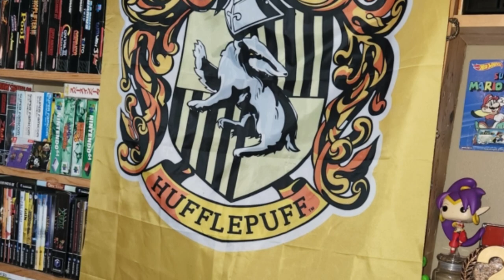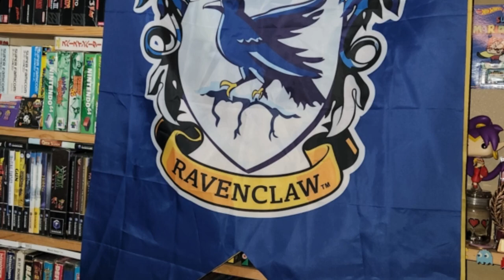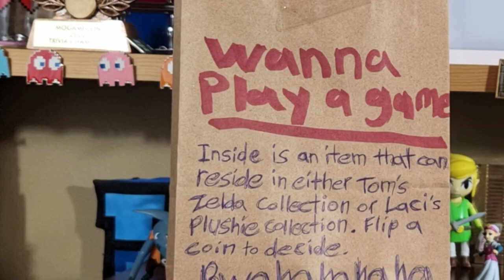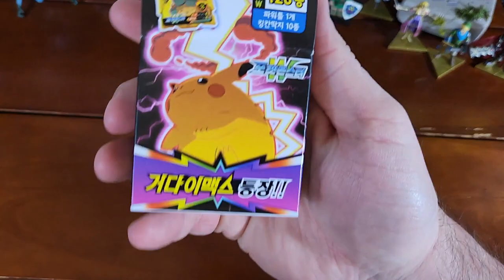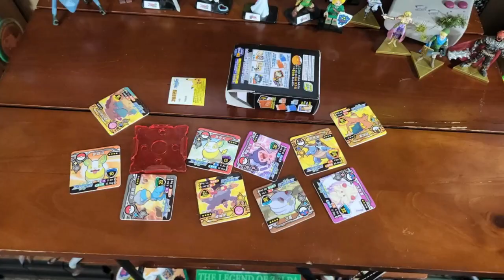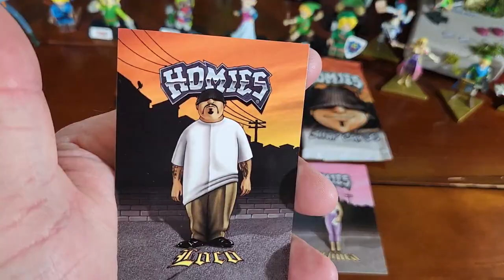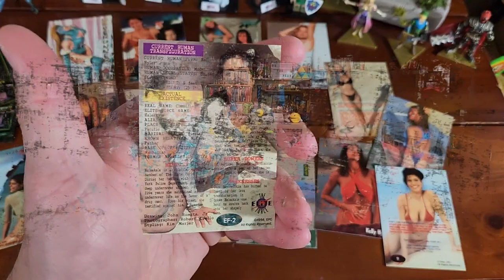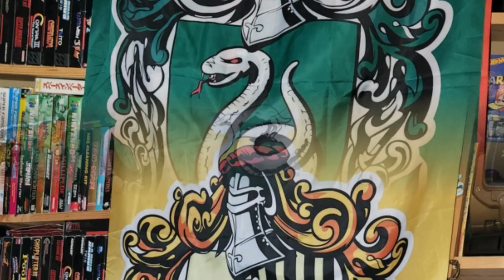Magic Gifts & Trades for GOLD -- Mailin' Mail from Viracy & VKQ YouTubers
Another amazing set of packages from truly awesome people in this community!

Viracy had a little something special that made him think of us and our Harry Potter and Wizarding World fandoms, and believe me it could not have gone to a better home, that's for sure!  We also had the honor of meeting him at a past MoGameCon and really hope it's not the last time we cross paths.  Until then, please, check out the link below to his channel and tell him Do You Nerd sent ya!

Next, we made a trade with the ever awesome family of nerdlings VKQ Interests & Adventures!  Not only do Valerie, Keith & Quinn have as many (if not more) nerdy interests than us, but they're just as busy, always hitting up arcades and local events.  They had some Mario coin duplicates that we set up a trade for, but naturally being the super amazing crew they are, they packed a box FULL of goodies for us!  Check out what's inside, then go check them out!

Special thanks cameos--

End Credit Art by:
Pit  @GlitchyNPC

GTA San Andreas song under 1 min

Cover of the Family Matters TV Show Theme

Harry Potter and The Prisoner of Azkaban: Classical Guitar Medley

POKéMON - Lavender Town | VGM Acoustic

Teenage Mutant Ninja Turtles - TMNT theme song (surf rock version)